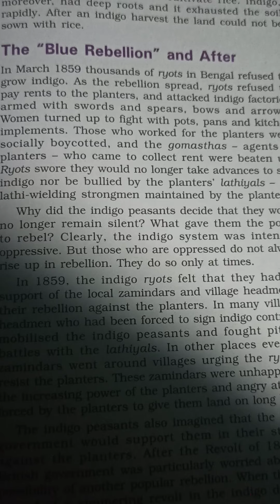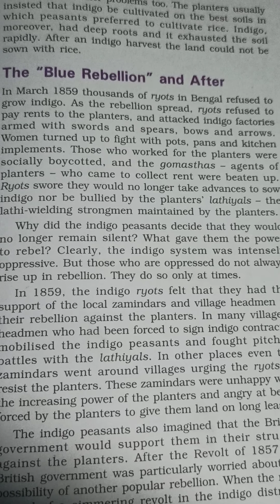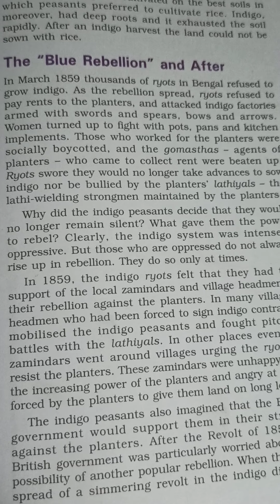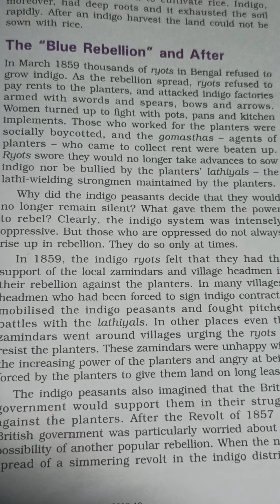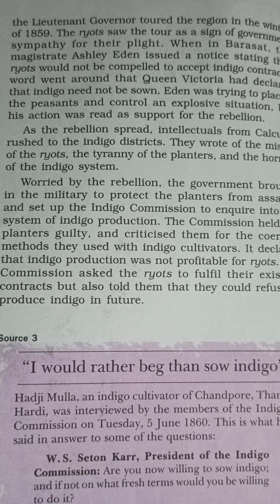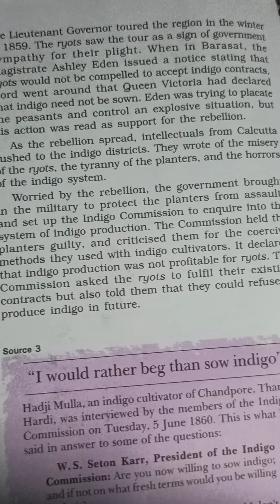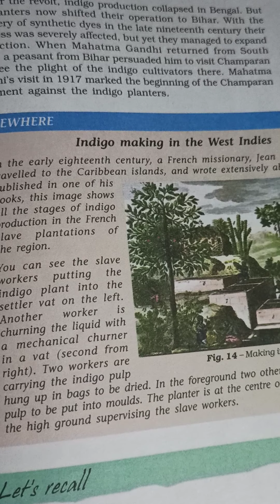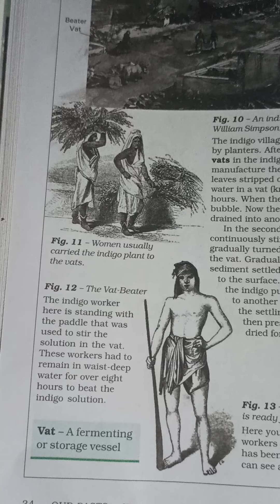NCERT - HISTORY(SST) CLASS - 8, Chapter - 3 (Ruling in the Countryside) Video-4